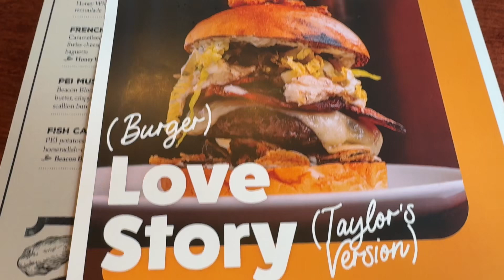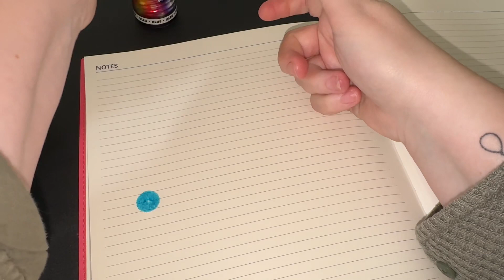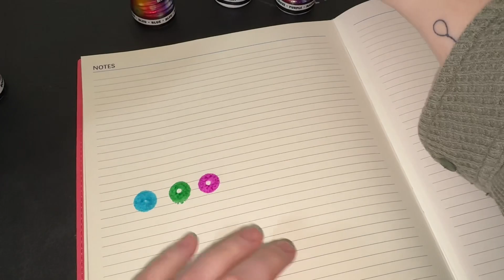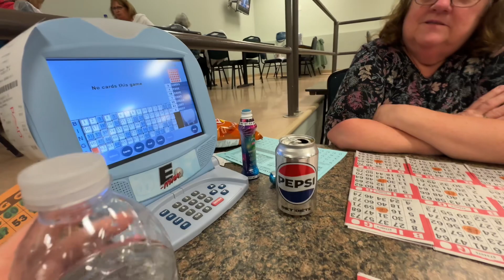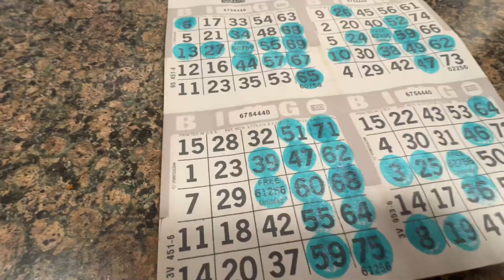the solar eclipse, Taylor Swift burger & bingo!